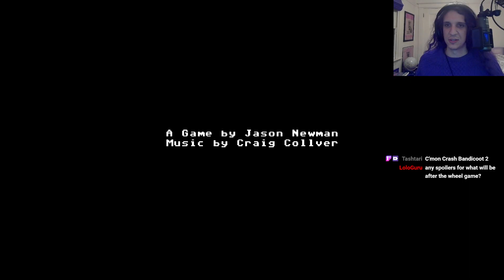[Isles of Sea and Sky Part 6] THE FINAL STARS